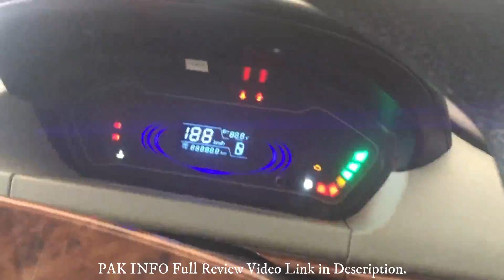Prince Pearl Car 2020 | Detailed Review | Price, Specs & Features